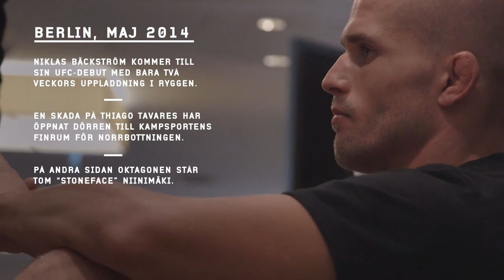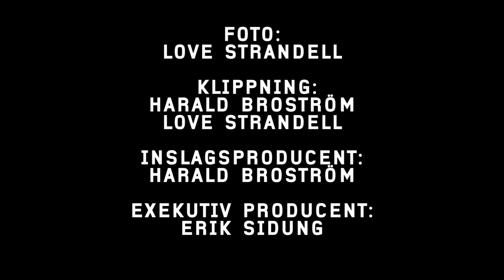BLÅTIRA: Niklas Bäckström - The debut (eng. subs)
Niklas Bäckström from Luleå can very well be one of the biggest MMA-stars in Sweden ever. When he got the chance to fight in the UFC he only got two weeks notice. BLÅTIRA travelled with him to his first fight, in Berlin.

Niklas Bäckström från Luleå spås att bli en av de största svenska MMA-stjärnorna någonsin. När han fick chansen i UFC var det med bara veckor kvar till matchen. BLÅTIRA åkte med till hans första fight, i Berlin.

Du vet väl att du kan prova Premium gratis i 30 dagar?